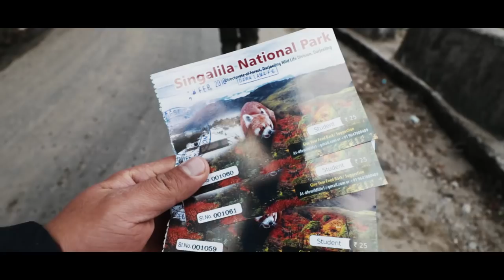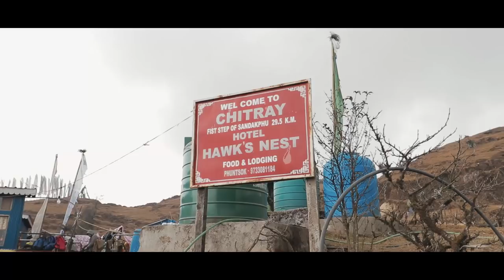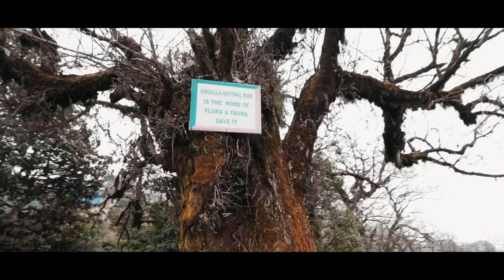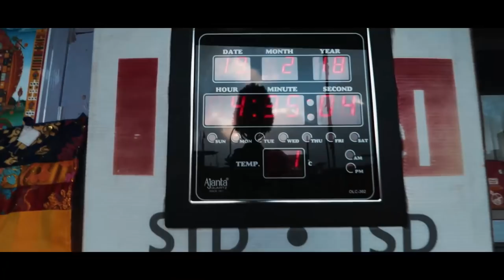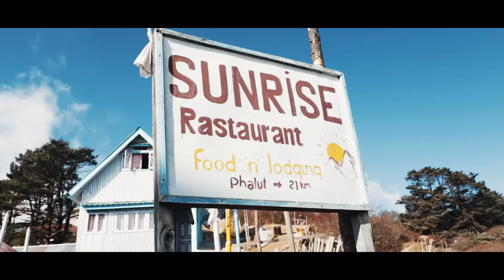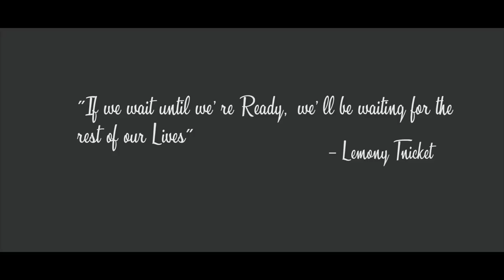First Trek to Sandakphu (Vlog 4)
My trek to Sandakphu has been a great adventure - one of it's kind. The people and terrian was an experience of its own kind, some thing new and unique. The best time to enjoy the scenery of Sandakphu is best in March and April. I recommend people to travel to Sandakphu atleast once in their lifetime. This video is behind the scene of Sandakphu - An Epitome of Beauty. I'll be uploading new videos once a month.

Thanks to these people for created such masterpiece.